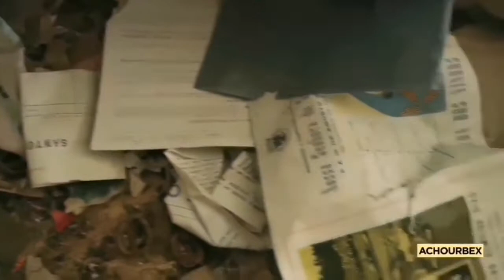MEJORES MOMENTOS en LA CASA TUERTA EN PORTUGAL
Enlazado a continuación está la "lista corta" de mis linternas sugeridas, de algunos de los principales contendientes. Si está comprando en Flashlightbrand, los códigos de cupón: SP15 para ahorrar $$, suelen ser los de mayor valor.

Best Throwers White LASER Flashlights (LEP) (Mejores Linternas Láser Blancas Lanzadoras (LEP))

Muchas gracias a tod@s por el apoyo al canal.

urban exploration
lugares misteriosos del mundo
mansion abandonada
palacio abandonado
sitios abandonados españa
sitios abandonados
lugares abandonados
lugares abandonados españa
exploracion urbana
lugares abandonados paranormales
sitios abandonados paranormales
urbex España
urbex
sucesos paranormales
mansion abandonada

camiones abandonados
ingenieria abandonada
paranormal
camiones abandonados en españa
sitios abandonados paranormales
casas abandonadas en españa
pueblos abandonados en españa

maquinaria abandonada
mansiones abandonadas intactas